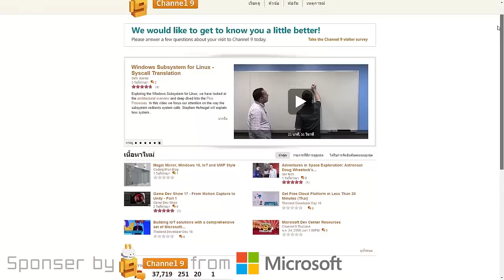Minecraft UHC TH SS 4 #1 : HOW TO PLAY THIS?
ถ้าชอบก็อย่าลืมกดlike and subscribeด้วยนะฮะะะะ
(ลงlateขออภัยครับ)
Blue Team
WopLastNighTV
KeyBladeSora A.C.G.

Red Team
truefaster
IJ. FROSTER

Green Team
SwordOfHeroTV

Yellow Team
MR.ZEROZ KINGNER

Pink Team
MartinWalkeR

Cyan Team
Zeroseventwo Striker

กรรมการ
KenSoftTH